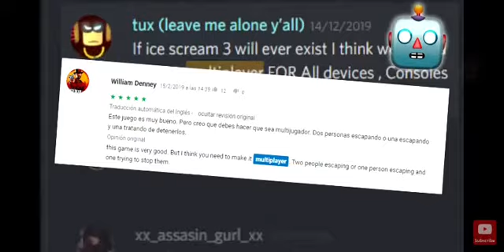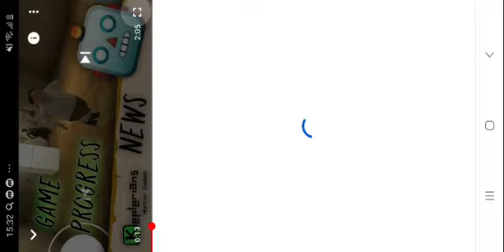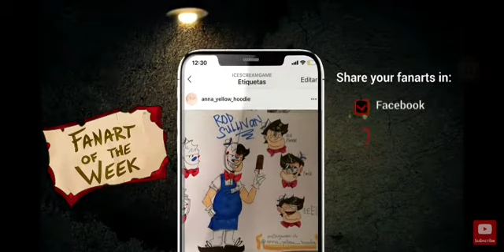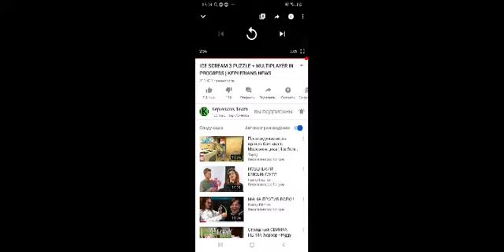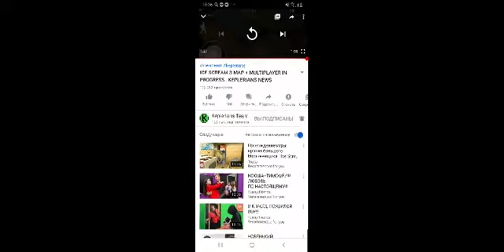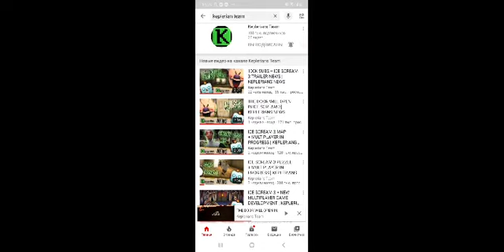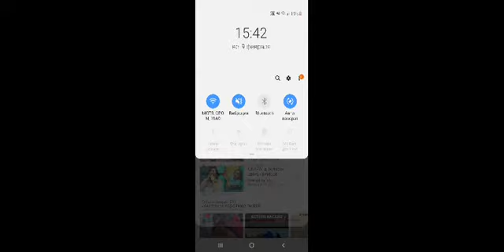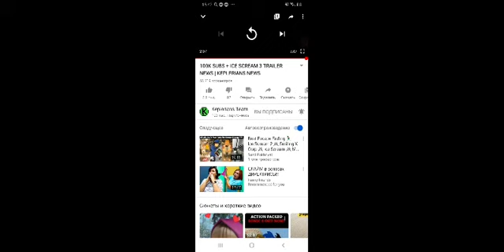НОВОСТИ О ICE SCREAM 3 И CO-OP HORROR GAME!